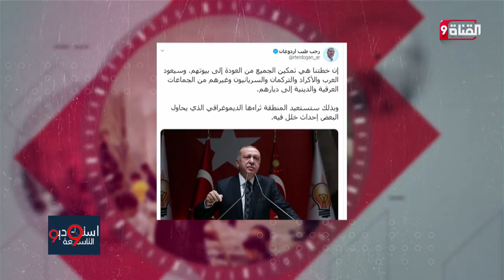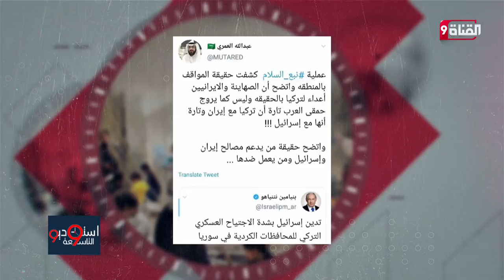نتنياهو يهاجم عملية نبع السلام بعنف وقافلتها ماضية لتطهير شرق الفرات!